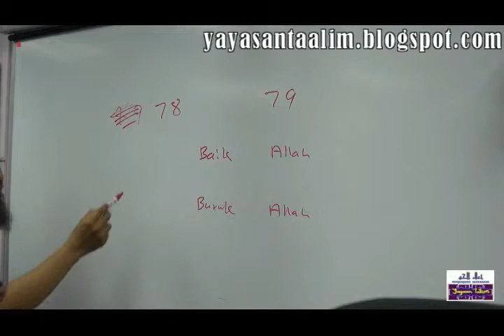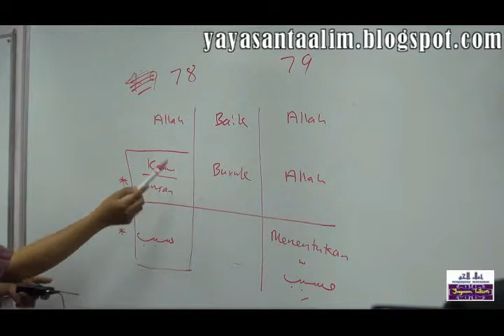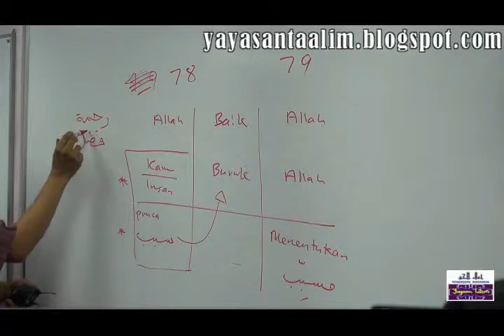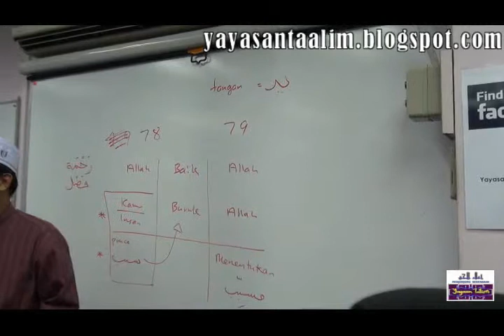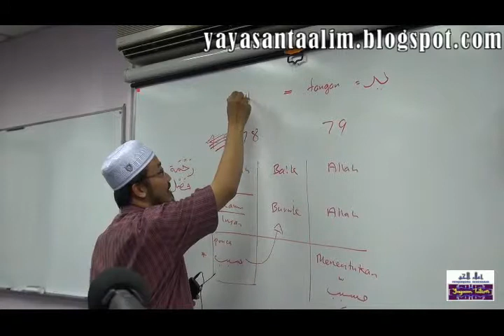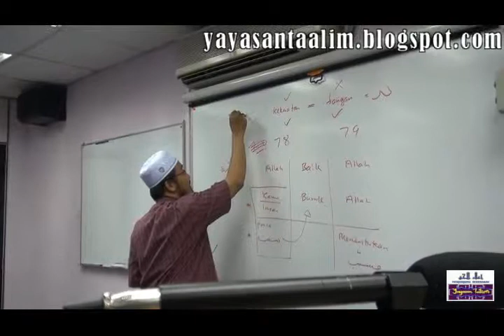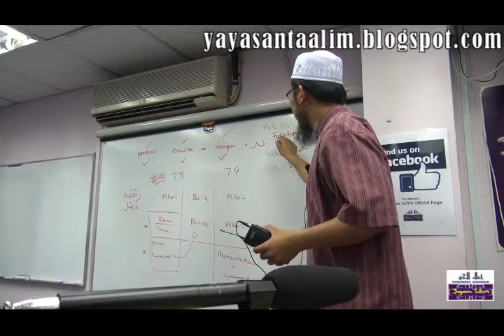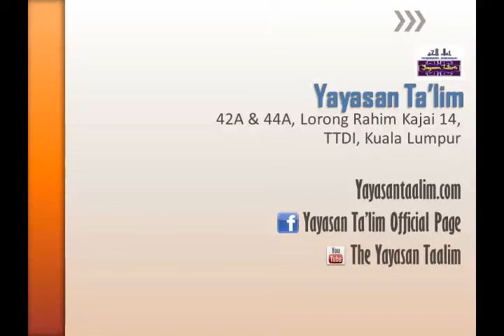Yayasan Ta'lim: Usul At-Tafsir [07-04-13]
Kelas Usul At-Tafsir oleh Dr Fadlan Mohd Othman (hafizahullaah)

Setiap hari Ahad 11:00 pagi di Yayasan Ta'lim, TTDI.

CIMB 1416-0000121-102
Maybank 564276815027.